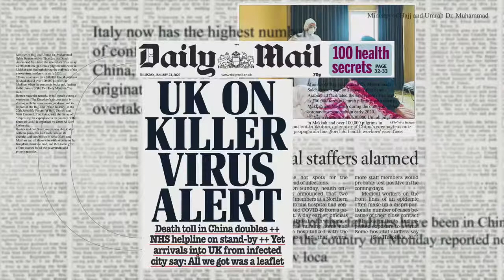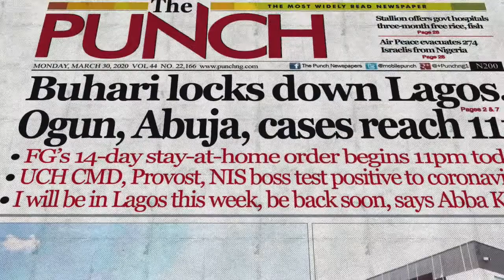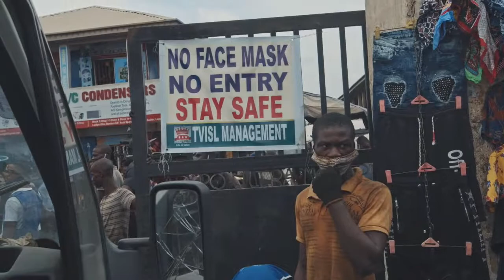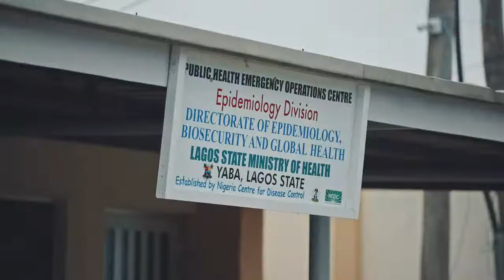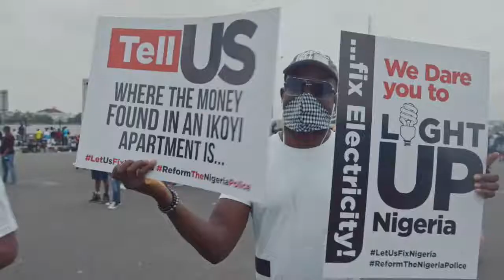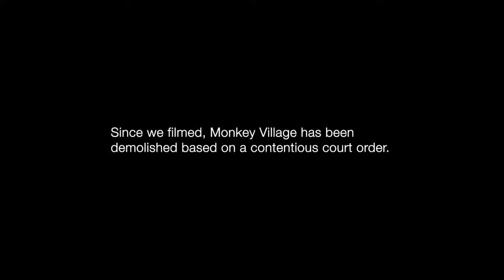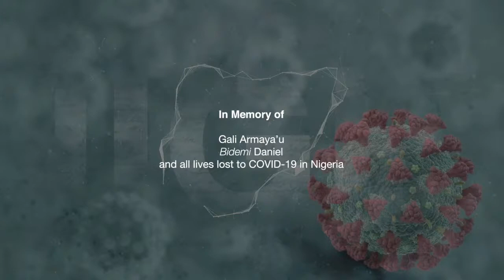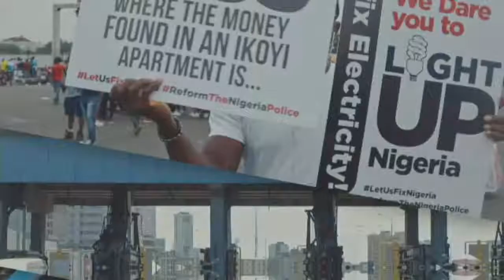Unmasked [Kano Virtual Premiere]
UNMASKED: Leadership, Trust and COVID-19 in Nigeria, a feature documentary film structured around the incident and management of the pandemic in the country, will premiere in Kano on Thursday, June 10th.

A collaborative project between Daria Media and Zuri24 Media, Unmasked is produced/directed by Femi Odugbemi, and co-produced/presented by Kadaria Ahmed.

It features a stellar cast of resource persons drawn from the medical, political, and other relevant sectors of the society.

 The documentary was first screened at the 2021 iREP International Documentary Film Festival to critical acclaim by the international audience from four continents.

The documentary makes it final stop in Kano as part of its tour across Nigeria. The Kano premiere will feature a panel discussion on the Nigerian health sector with Dr. Aisha Faruk, Prof. Isa Sadiq Abubakar, and Dr. Tijani Hussein as part of it's panelists.